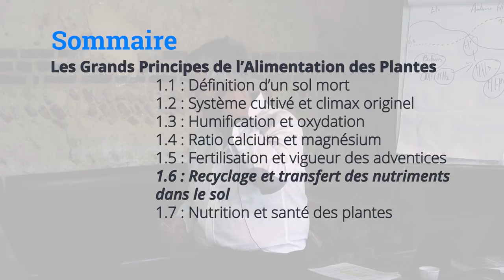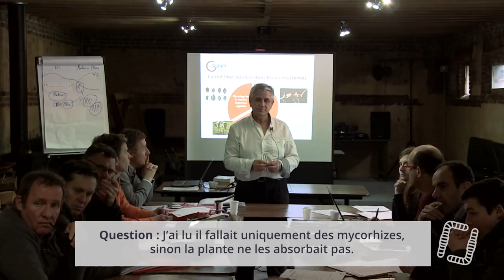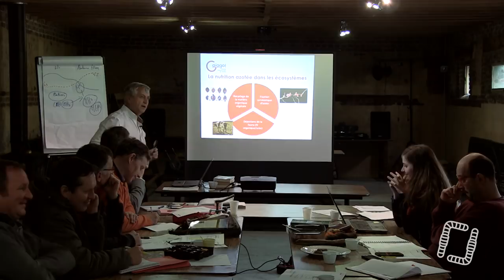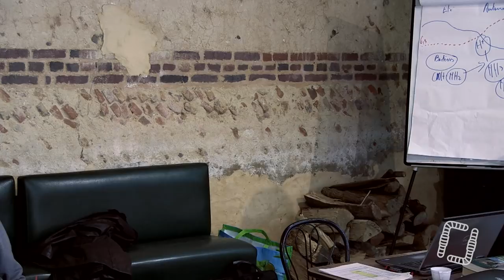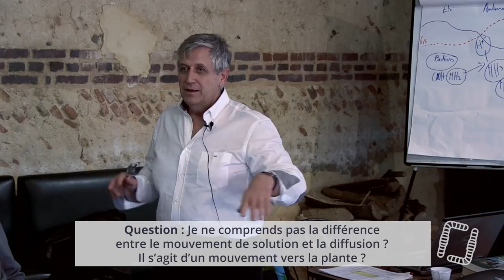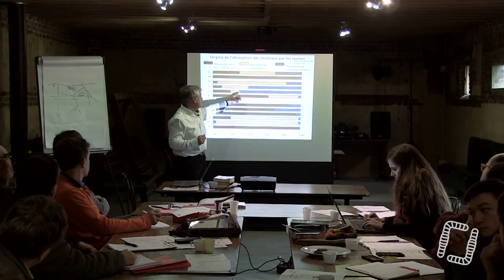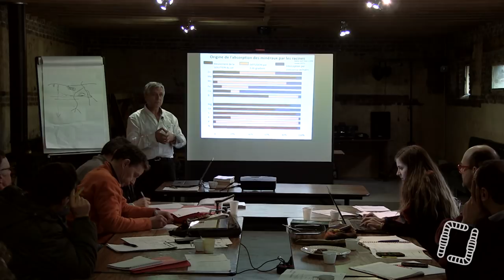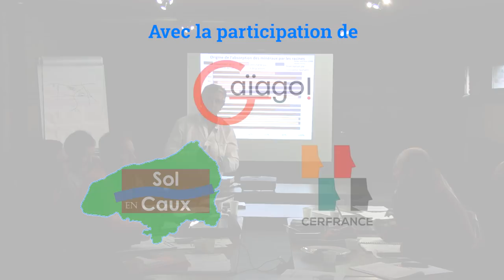6/7 - Francis BUCAILLE - Recyclage et transfert des nutriments dans le sol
6/7 - F. BUCAILLE - Alimentation des Plantes - Recyclage et transfert des nutriments dans le sol

Aujourd'hui, Francis BUCAILLE, agriculteur, chercheur et grand voyageur, qui a parcouru les cinq continents afin de réaliser des centaines de diagnostics de sol, nous explique les bases de l'alimentation des plantes dans nos cultures !

En collaboration avec Gaiago, Sol en Caux et le CER de Normandie.